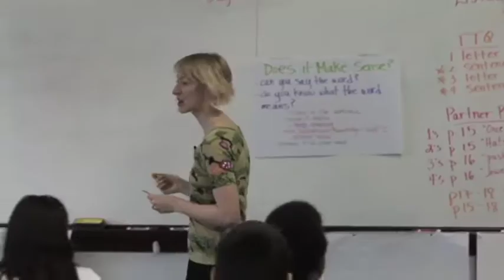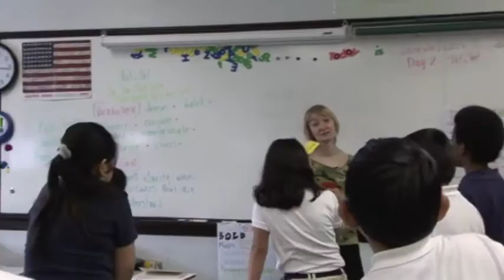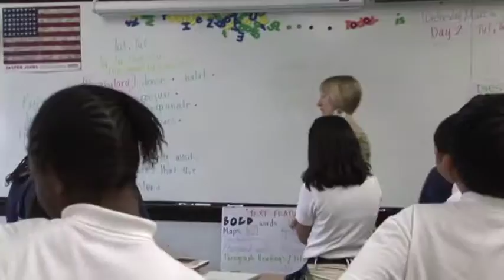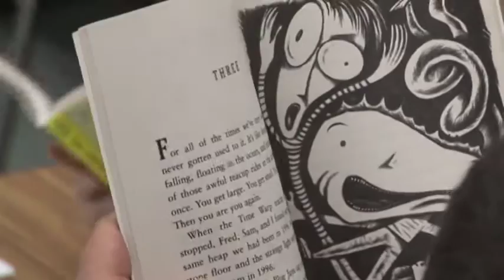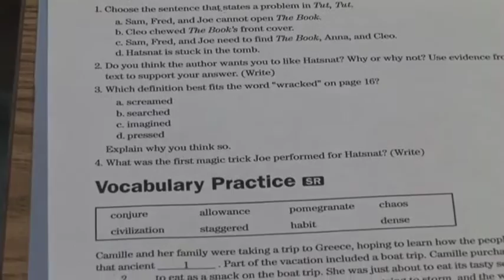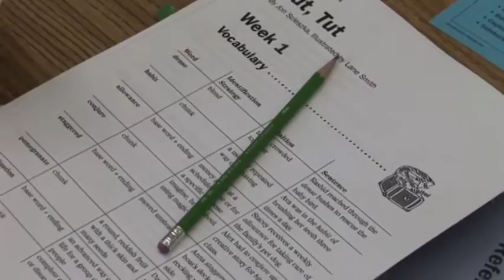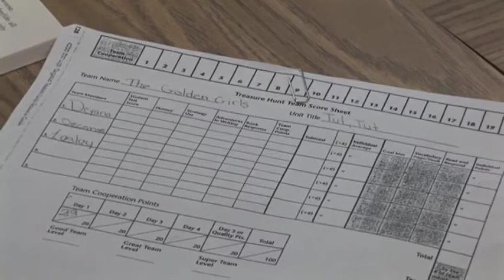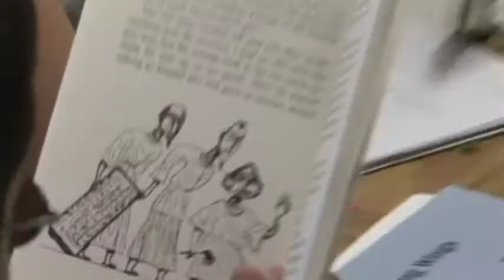Differentiated Instruction Strategies: Flexible Grouping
For this look at differentiated instructional strategies, this video takes place at East Elementary School in Kansas City to visit the classroom of Stephanie Kerr.  Mrs. Kerr is a second year teacher and this year is teaching in an ESL classroom.  She has found that the way she groups students for learning activities can greatly enhance the effectiveness level of her instruction.  When grouping students, she considers not only their instructional needs but their emotional and personal needs as well.  She will use several instructional strategies including encouraging self-evaluation and critical thinking, accommodating multiple intelligences, and providing for multiple learning styles.

For more information about this topic and additional graduate courses for teachers, please